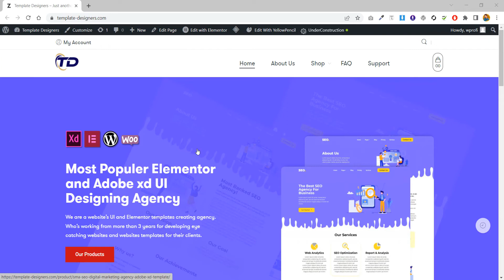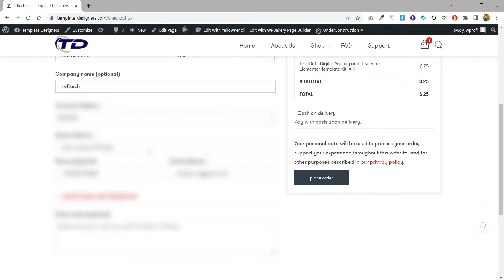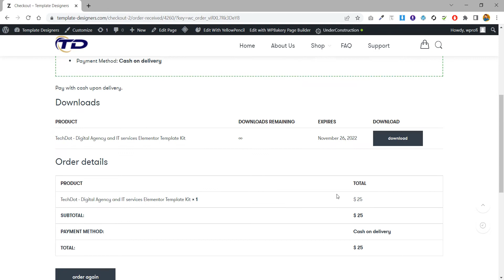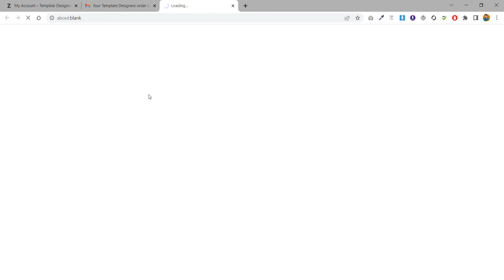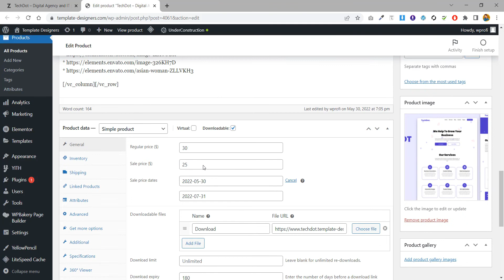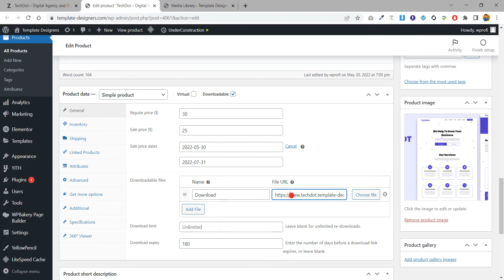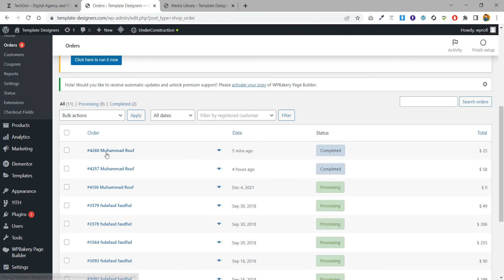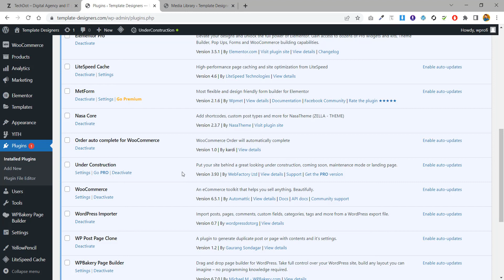How to add downloadable products in wordpress woocommerce 2022 | Rofi Tech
Hi Guys, In this video, I'll let you know how you can create downloadable products on your WordPress woocommerce website. and if you have any questions you can ask me in the comment section.